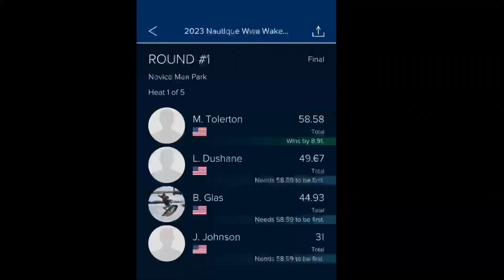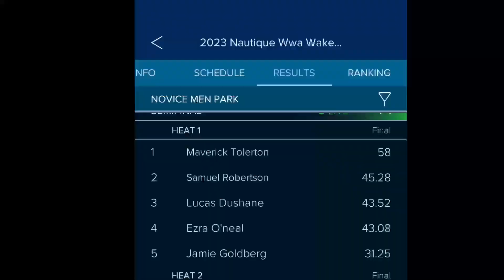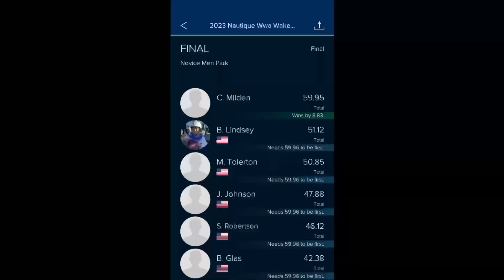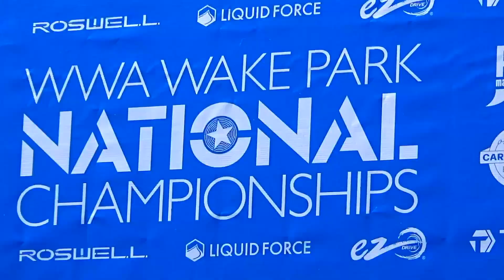TERMINUS WWA WAKEPARK NATIONALS 2023 MAVERICKS-VLOG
Watch me @maverick_teee go to Cartersville GA to compete at the WWA Wakepark Nationals 2023 at Terminus Wake Park for 5 Days.  At Terminus I will compete on both lakes for a National Podium Spot and link with Slingshot/Shark Wake Park Team homies!

THANK YOU TERMINUS WAKE PARK, SLINGSHOT, @johndreiling , WWA, SHARK WAKE PARK!

FILM & EDIT: My Dad @Ryan_teee